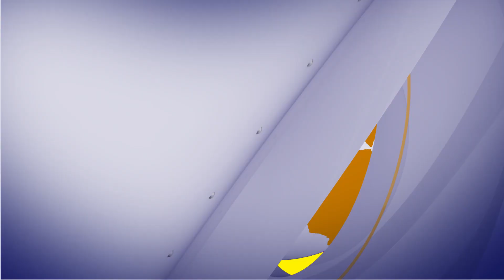आज के मुख्य समाचार – Today’s News Headlines ! ||04/02/2023